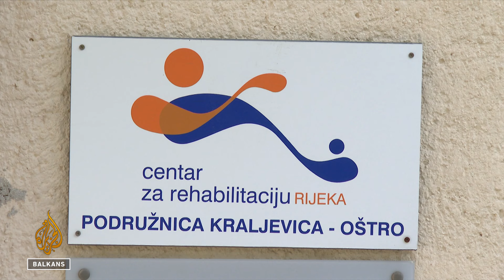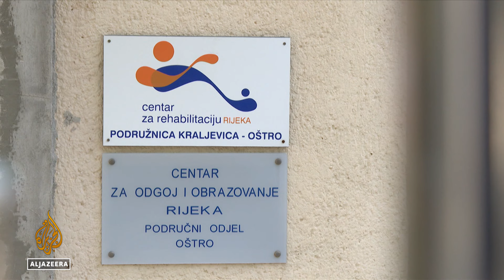Smrt štićenika Doma za djecu u Rijeci, udruženja roditelja traže smjene odgovornih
U Centru za rehabilitaciju Rijeka krajem septembra preminuo je petnaestogodišnji štićenik sa teškim invaliditetom.

Ministarstvo socijalne zaštite o događaju se izjasnilo tek jučer, nakon što je tragični slučaj dospio u javnost.

Smijenjena direktorica tvrdi da je godinama upozoravala da ustanova ne može da mu pruži odgovarajući smještaj.

Više informacija donosi Branimir Zekić.